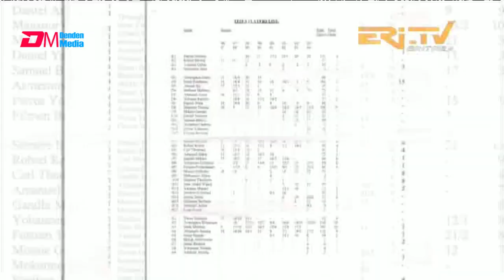ሰመረ በየነ (ወዲ ሱዳን) ገዲም ኮኾብ ተጻዋታይ ኩዑሶ እግሪ | Semere Beyene - star football player - ERi-TV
ERi-TV, Eritrea - ለሰ ስፖርት፡ ከዋኽብቲ ስፖርት - ሰመረ በየነ (ወዲ ሱዳን) ገዲም ኮኾብ ተጻዋታይ ኩዑሶ እግሪ | Semere Beyene - star football player of late 90s and early 2000s